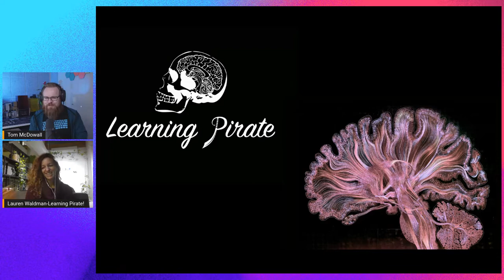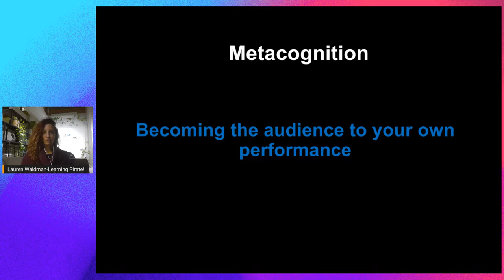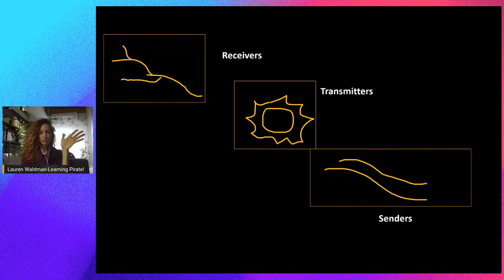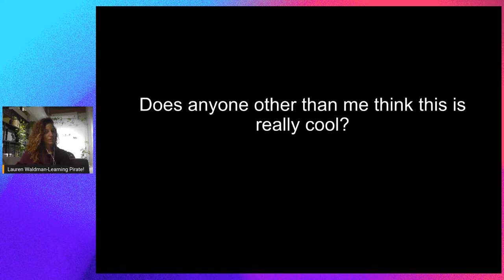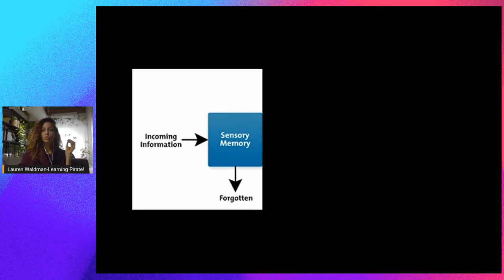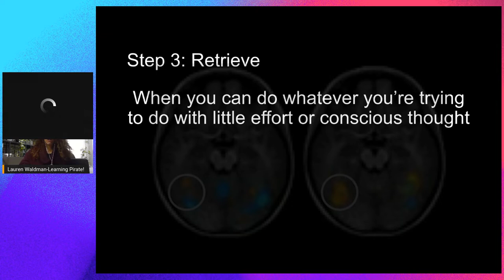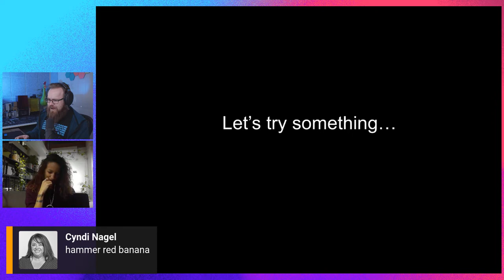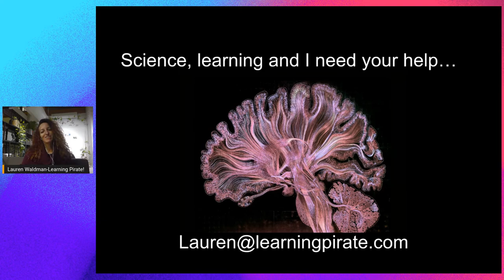Designing Learning with the Brain in Mind (iDTX 2022)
What makes marketing initiatives so successful that they can change people's behavior? It starts with their strategic understanding of their audience.

Through engaging activities, you'll actually practice the three steps of creating learner personas in this session. You'll uncover the benefit of learner personas by revealing unstated learner needs and by their influence on decision making. Through activities, relevant training examples, and application, you'll discover how the insights from learner personas help you change behavior and engage employees. You'll leave this session with practical tips to apply to your next training project.

SUPPORT IDT AND FUTURE IDTX EVENTS